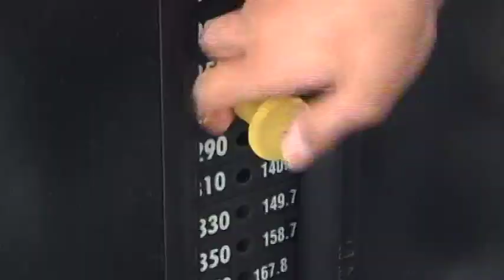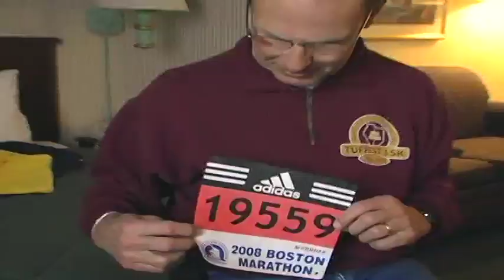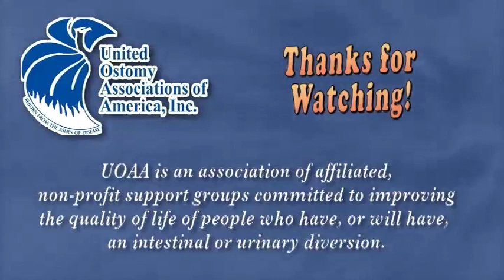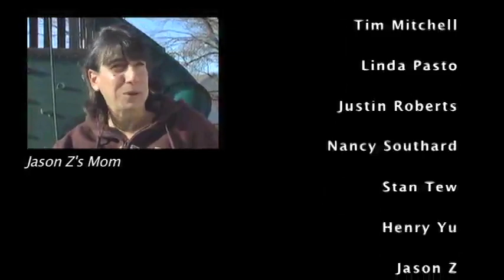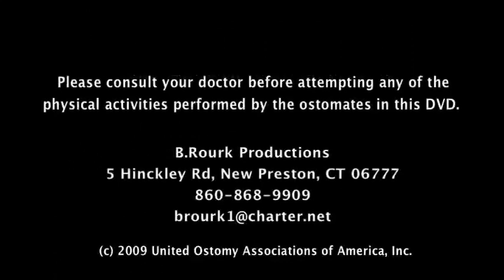Living with an Ostomy - Official UOAA Video